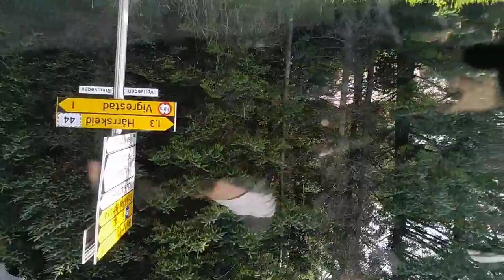11 sierpnia 2017(2)